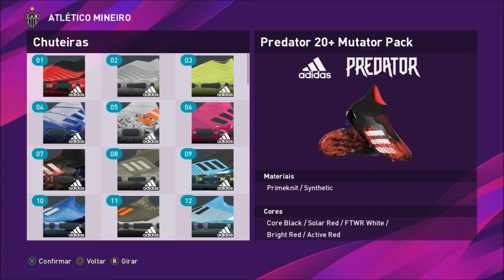LÉO SENA PES 2020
fala aí pessoal eu sou o Vini e esse é o Qué Quezo Games trazendo um vídeo editando o Léo Sena do Spezia no Pes 2020 deixem seu jóinha aí compartilhem o vídeo e se inscrevam no canal ajuda nóis aí valew pessoal até a próxima se DEUS quiser falow pessoal até a próxima aperta start